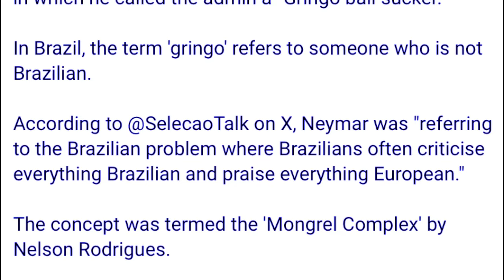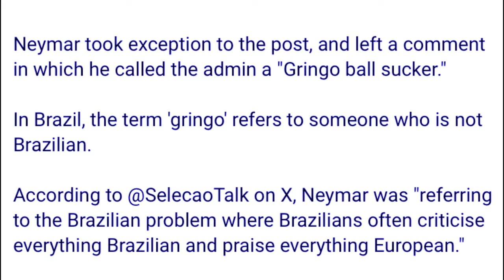khlem poi pyrkhat kyndit ka pyrthei ba tynrah u neymar ia u mbappe peit na kaei kadaw